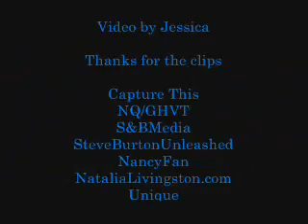General Hospital -Sonny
This is an mvid about the cycle Sonny seems to have with women.  This is my first mvid with voiceovers so please forgive me because the editing on that is not great.